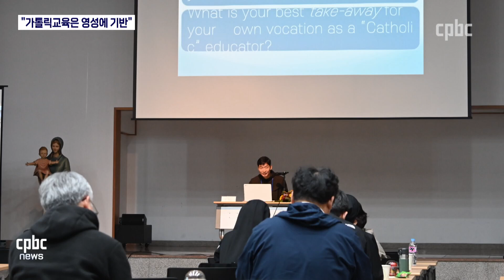가톨릭학교교육포럼 창립 20주년 학술 심포지엄 열려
가톨릭학교교육포럼 창립 20주년을 기념하는 학술 심포지엄이 주교회의 교육위원회 주최로 열렸습니다.
후원문의, 매일미사 지향 신청 : 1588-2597
카카오톡 플러스친구 : cpbc TV